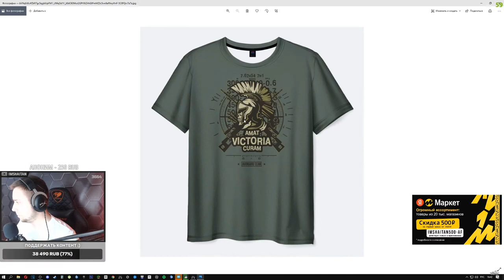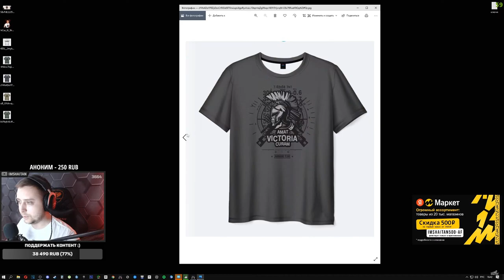Штурм Профи в засаде • Escape from Tarkov №154